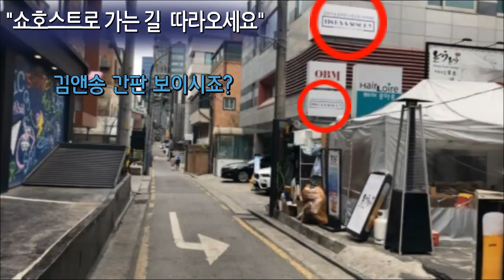[김앤송] 쇼호스트로 가는 길, 김앤송 오시는 길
신사역 8번 출구로 나와서 직진
KT매장 끼고 좌회전
막힌 삼거리 깐부치킨 앞에서 GS편의점 끼고 우회전
할리스 커피 앞에서 시코르 끼고 우회전
캘빈클라인 매장 앞에서 배스킨라빈스 끼고 좌회전
이자까야(소소) 옆 헤어루아르 건물 2층